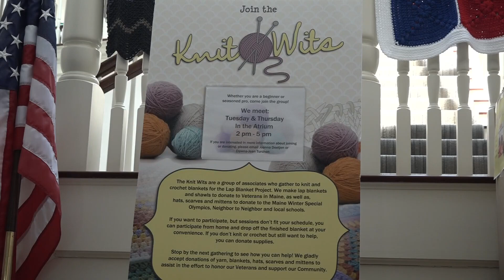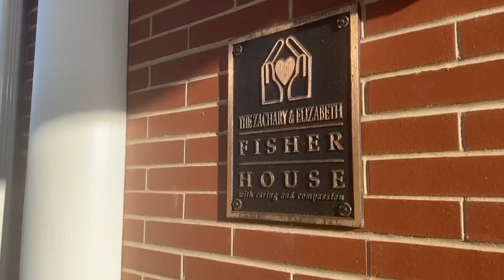Maine knitters make blankets for veterans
The knitters use their lunch breaks to knit and make the blankets.